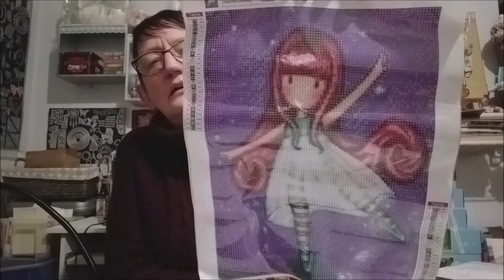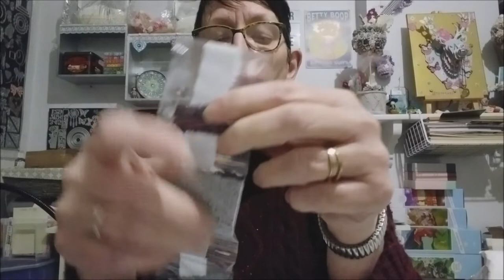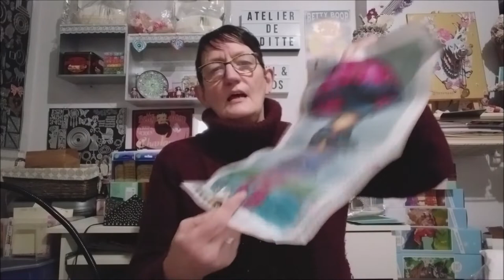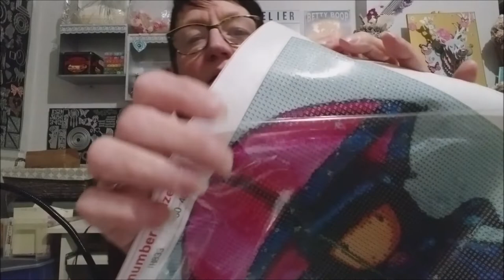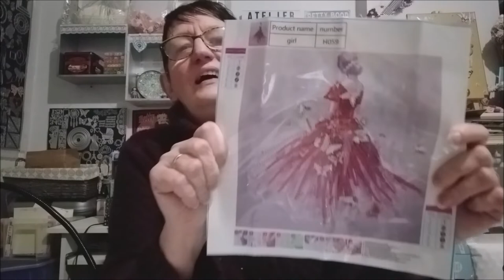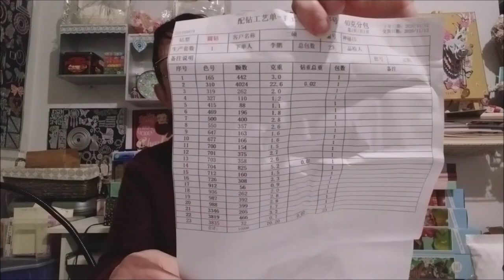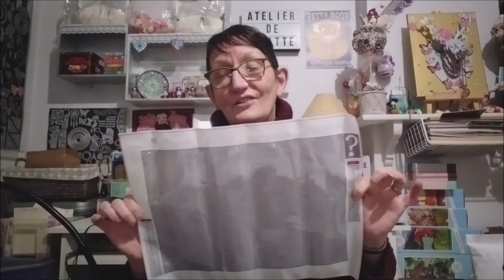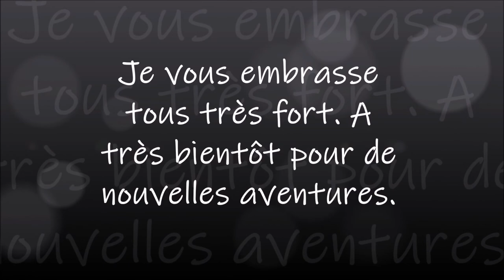UNBOXING DIAMOND PAINTING de la boutique FG NORMAL